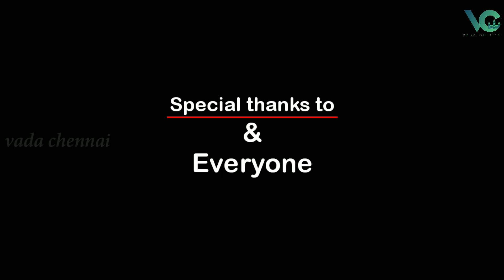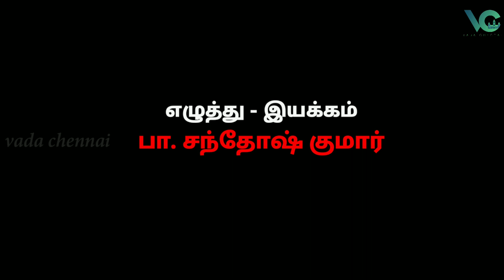Office Annanum Torture Thambiyum || a Double action & Solo acting Short film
Written & Directed & Edited by - B. Santosh Kumar
D.O.P - B. Priyanka